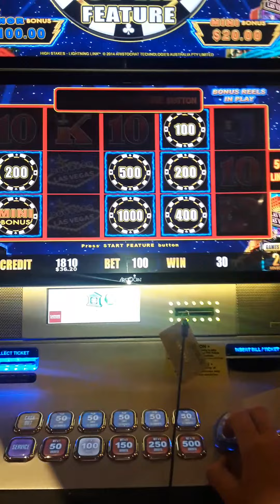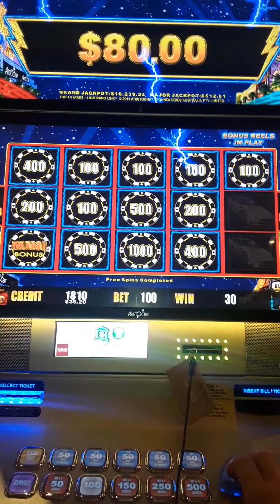Session 4, little hold em spin, Lightning Link Slot Bonus!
350$ to go, time for a comeback